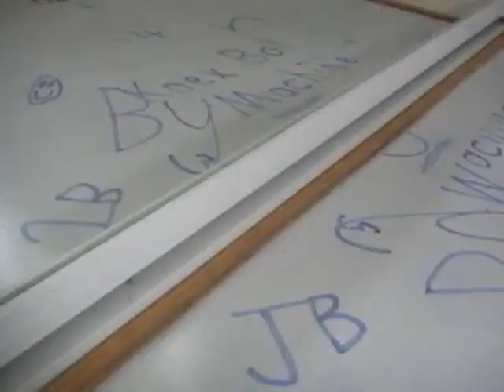Knex ball machine- made to reflect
This ball machine is built next to a mirror, for cool effects. It is also built on a whiteboard, for written annotations. There are 2 motorised lifts, 2 unmotorised lifts, 7 tracks, and 3 types of path selectors.